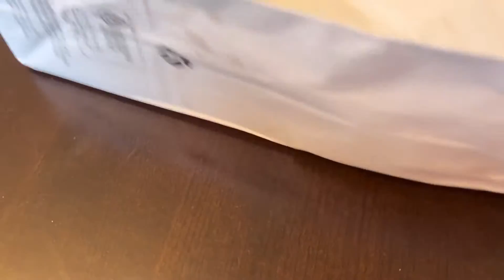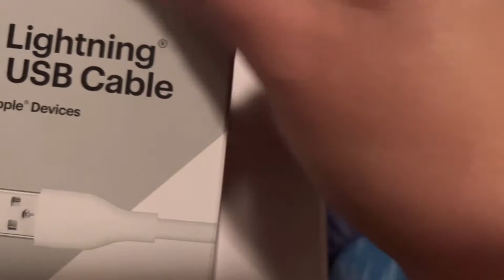Bigla Nalungkot Habang Ginagawa Ko Ito | Kinuha Na Yung Pinadala ko